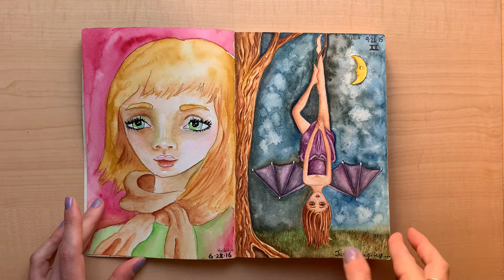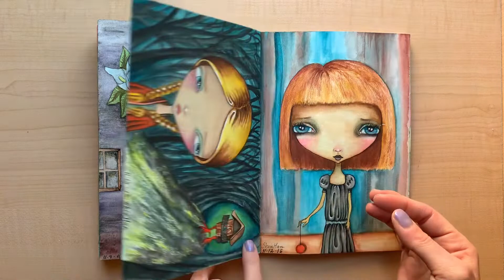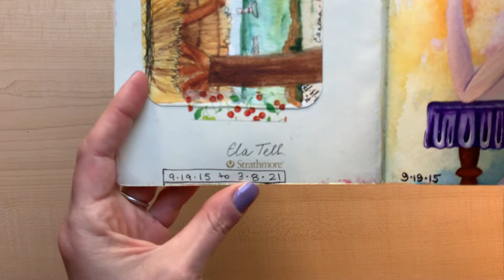SILENT sketchbook flip through tour - Strathmore mixed media watercolor - completed art journal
Silent version! For the chatty version, check previous video.

Just sharing a flip of my completed mixed media art journal. Hope you enjoy!